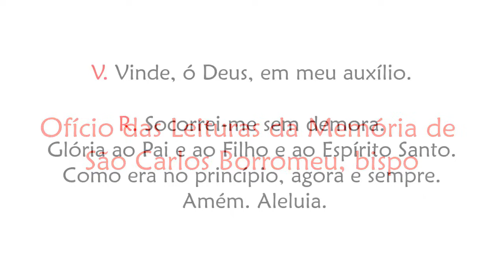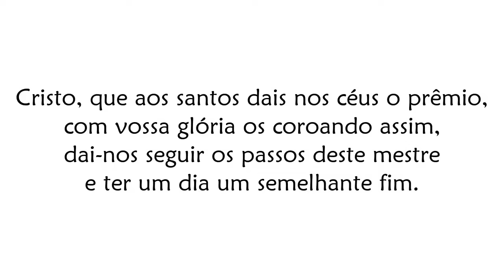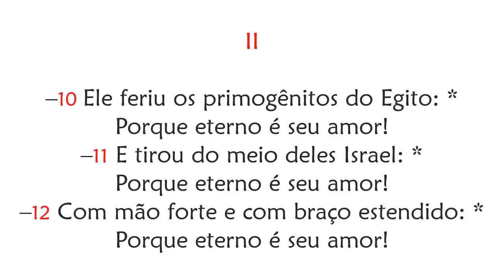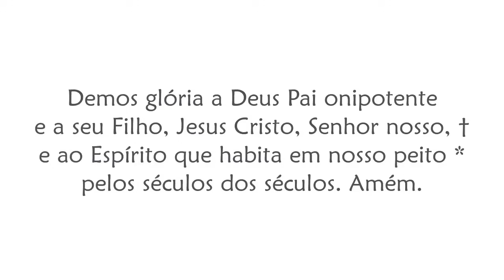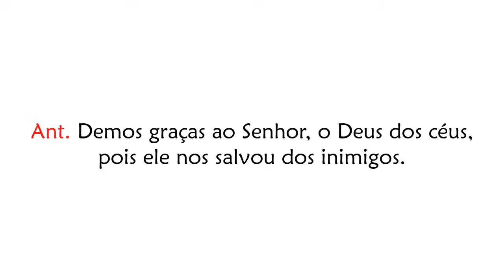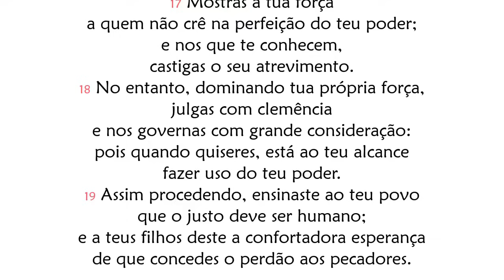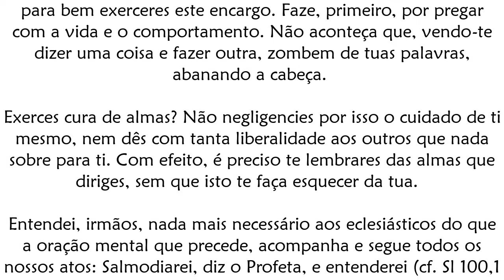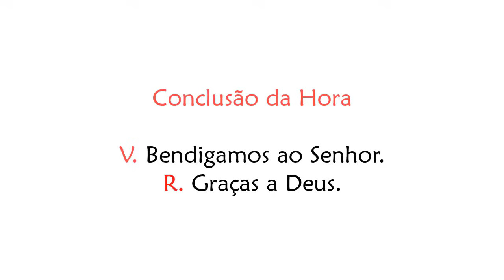Ofício das Leituras da Memória de São Carlos Borromeu, bispo